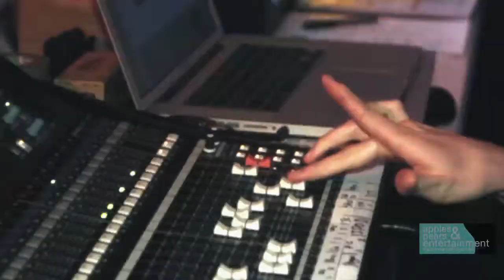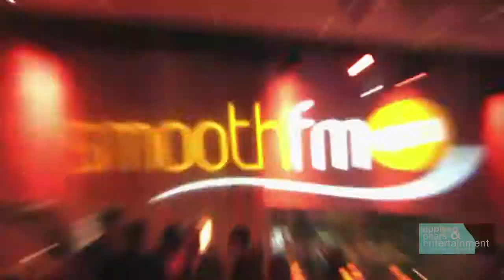A.P.E Presents - Smooth FM 1st Birthday Celebrations 2013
Smooth FM 1st Birthday Celebrations
A&P Superband 5 Piece Feat. Natalie Conway
The Ivy Ballroom.
20.06.13